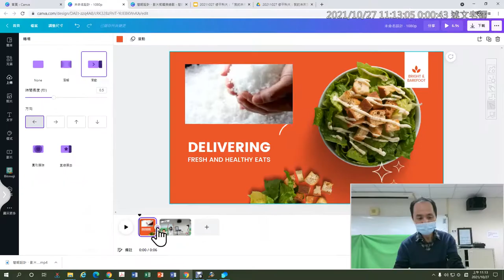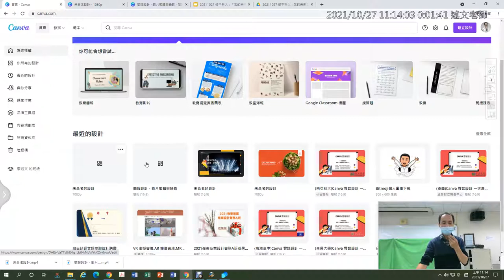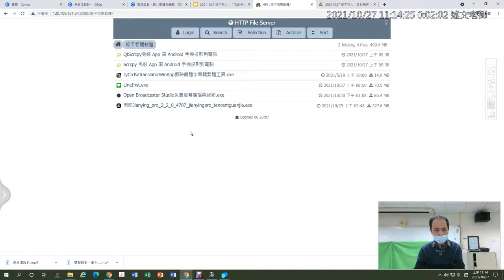07：Canva影片轉場的使用